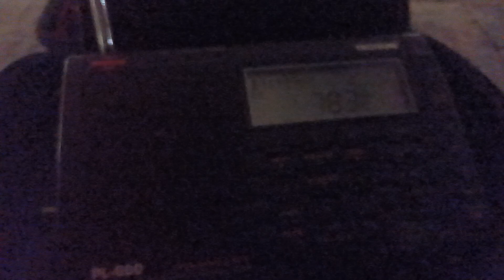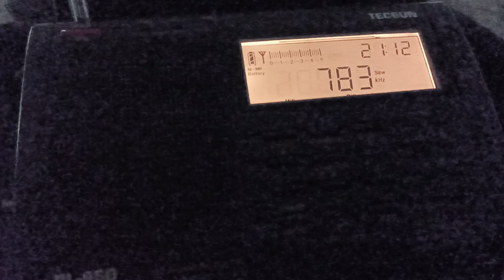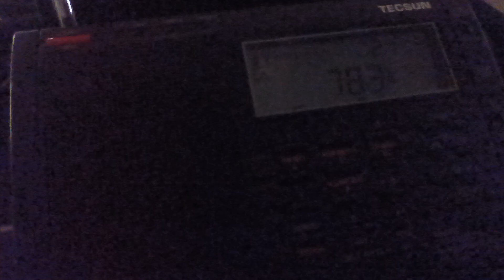AM 783 kHz RTHK RADIO 5 Cantonese